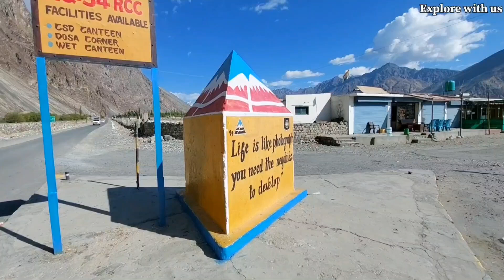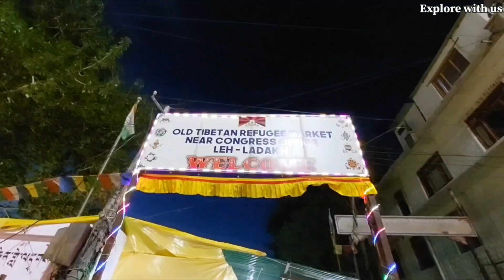NUBRA to LEH | Top tourist places to visit in Ladakh |Episode-16| Kashmir-Ladakh-Himachal Series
Hello Everyone,
Welcome to the *Heaven On Earth-Kashmir-Ladakh-Himachal Series*. If you're planning your next trip to the Heaven that is "Kashmir", then this series is for you to plan the best and affordable trip. Will provide the whole information from stay to food,from best to cheapest ways to Explore the Beauty.
This is just the beginning of our beautiful journey of KASHMIR-LADAKH-HIMACHAL PRADESH. Will try to give full information of that range. So that you can easily plan your whole trip accordingly.
Will be talking about vehicles,cheapest ways to explore,hotels,homestays,house boats, best spots and foods.